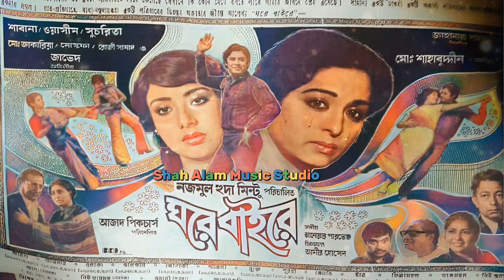Pirit Karum Na | পিরিতি করুম না | Wasim & Shabana | ঘরে বাইরে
পিরিতি করুম না
অভিনয় - ওয়াসীম ও শাবানা
শিল্পী - সাবিনা ইয়াসমিন
সংগীত - আনোয়ার পারভেজ
পরিচারক - নাজমুল হুদা মিন্টু
ছায়াছবি - ঘরে বাইরে